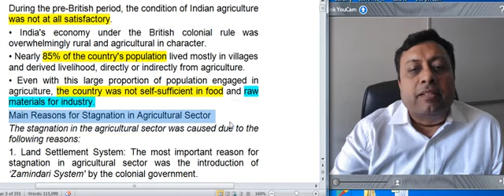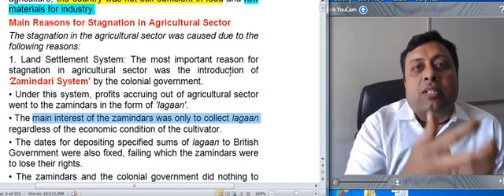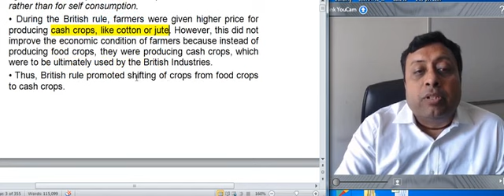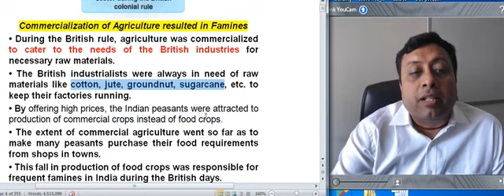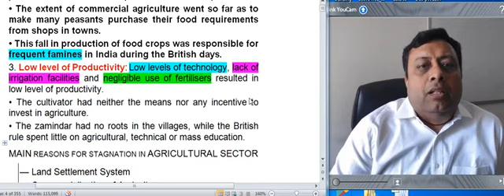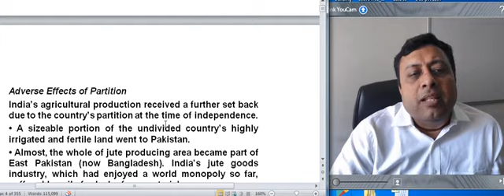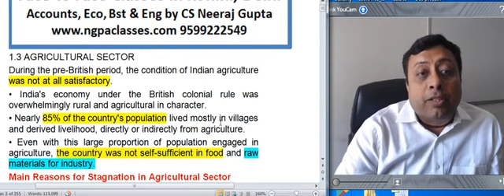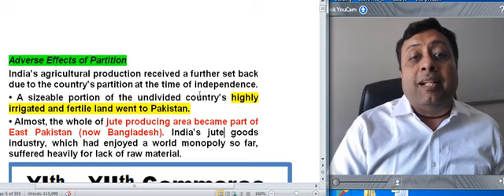Indian Eco 12.1.3 Agricultural Sector during British Era | CS Neeraj Gupta | NGPA Classes